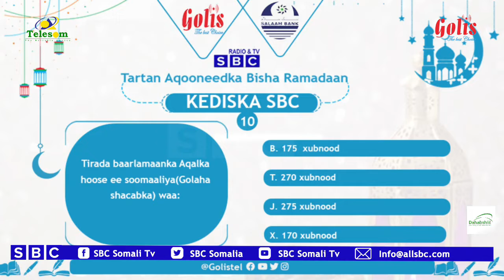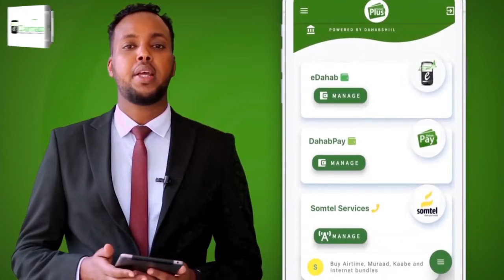MAXAAD KALA SOCTAA TARTANKA KEDISKA SBC ?